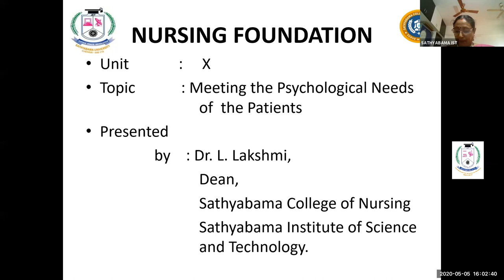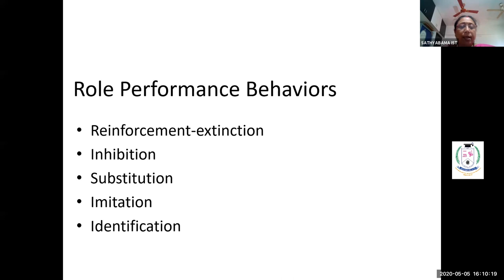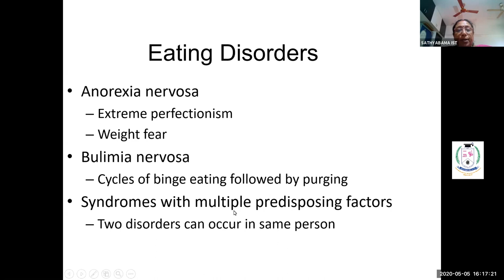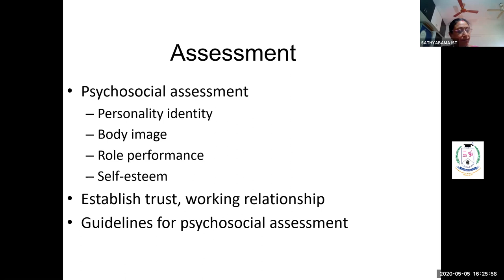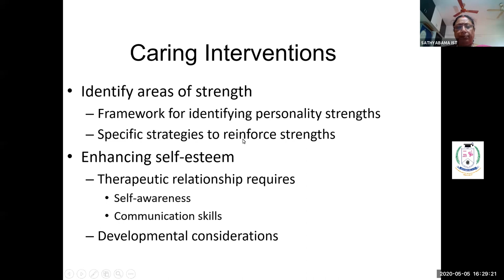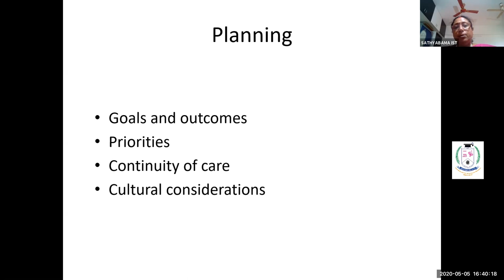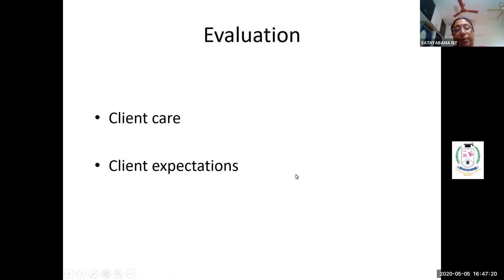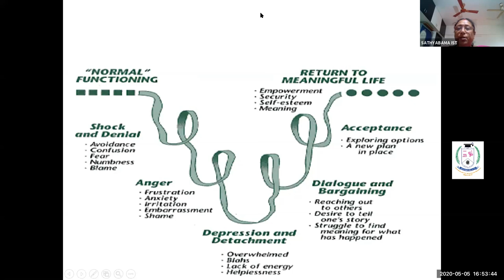Nursing - Foundation - Dr. Lakshmi